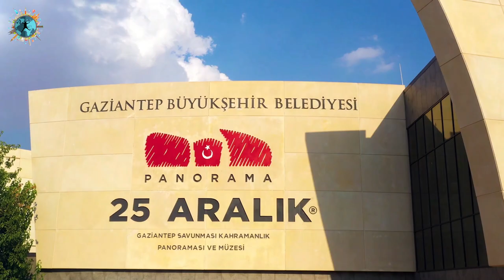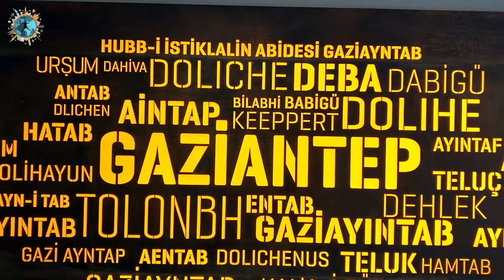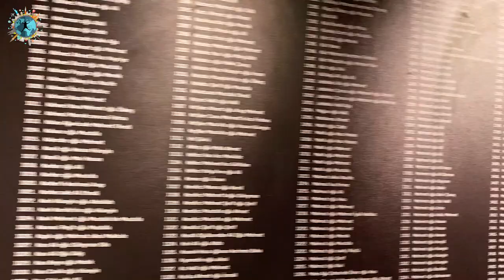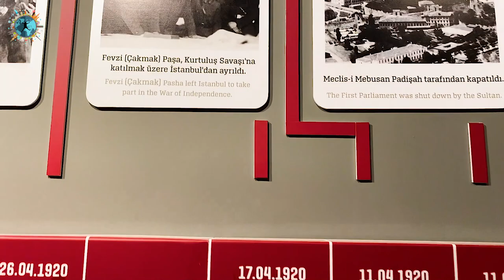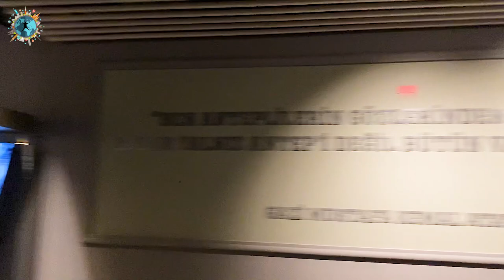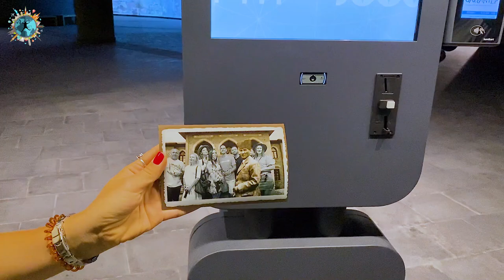Gaziantep 25 Aralık Panorama Müzesi | Dünyanın En Prestijli Müzelerinden Biri Açılıyor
Türkiye'nin müze başkenti Gaziantep, 23 müze barındıran bir şehir. 25 Aralık 2020'de açılması planlanan ve şimdiden Dünyanın en prestijli müzelerinden biri olan Gaziantep 25 Aralık Panorama müzesi de bu müzelerden biri. Kurtuluş Savaşı'ndan önce ve esnasında Gaziantep halkının bağımsızlık mücadelesinin ve kahramanlığının anlatıldığı bu müze tek parça halinde ve 360 derece Dünyanın en büyük yağlı boya resmine de ev sahipliği yapıyor. Lafı daha fazla uzatmadan gelin bu muhteşem müzeyi birlikte gezelim ve umarım pandemi sürecinden dolayı bir aksilik çıkmadan 25 Aralık'ta açılırsa, en yakın zamanda bu müzeyi gezme fırsatınız olur. Videoda aynı zamanda Gaziantep'ten çekilen muhteşem Drone Görüntülerini de bulabilirsiniz.

Bu müzeyi tanıtmamız için bize daha resmi olarak açılmadan bize gezme fırsatı veren, Gaziantep Büyük Şehir Belediyesi'ne, bu müzenin şehre kazandırılmasında büyük bir payı olan Gaziantep Büyükşehir Belediye Başkanı Sn. Fatma ŞAHİN'e, Gaziantep Tanıtım Platformu olan Visit Antep ekibine, müzeyi bizlere gezdiren müze müdürü Murat DAĞ'a ve ekibine çok teşekkür ederiz.

00:00 Açılış Bölümü
00:15 Müze Bahçesinden Merhaba
01:30 Müzenin Girişi ve Gezi Rotası
02:20 Giriş Galerileri
03:10 Müzenin Alt Kısmındaki Galeriler
04:00 Dönem Eşyalarının Segi Salonu
05:17 Birliktelik Uygulaması
06:35 Havada Çarpışan Kurşunlar
07.27 Panorama Bölümü
11:00 Kapanış Bölümü